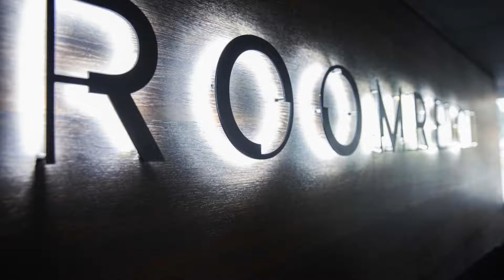Roomreich, Ingolstadt, Germany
About Property:
Newly built in 2017, this hotel is located next to Ingolstadt's Audi headquarters and the A9 motorway. Roomreich offers easy access to the city's old quarter.
The rooms at the Roomreich offer private bathrooms and free WiFi throughout the property.
Property Type: Hotel
Address: Gundekarstrasse 4, 85057 Ingolstadt, Germany
Searching For
1. Roomreich - Ingolstadt - Germany
2. Roomreich - Ingolstadt - Germany Address
3. Roomreich - Ingolstadt - Germany Rooms
4. Roomreich - Ingolstadt - Germany Amenities
5. Roomreich - Ingolstadt - Germany Offers and Deals
Audio Credit:
Track Title: Blank Slate
Artist: VYEN